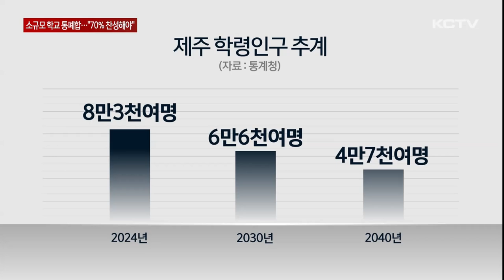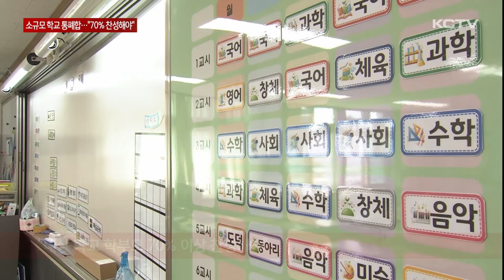소규모 학교 통폐합 권장…"70% 찬성해야"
제주도교육청이 학생 수가 적은 학교를 대상으로 통폐합을 추진합니다.

학령 인구 감소 속에 적정한 학생 수를 유지해 교육의 질을 보장하기 위해서인데요.

다만 통폐합 추진에 따른 반발을 우려해 대상 학교 학부모의 70% 이상 찬성해야 한다는 조건을 내걸었습니다.

서귀포의 한 초등학교입니다.

올해 10명의 신입생을 받았지만 전교생은 40여명에 불과합니다.

올해를 제외하면 매년 한 자리 수의 입학생으로 오는 2027년이면 전체 학생수가 30명을 채우기도 쉽지 않을 전망입니다.

저출생으로 인한 학령 인구 감소로 이 같은 소규모 학교는 빠르게 늘어날 전망입니다.

통계청에 따르면 제주 학령 인구는 올해 8만 3천여명을 기록했지만 오는 2030년이면 6만6천여명으로 줄고 2040년이면 절반 수준인 4만 7천여명까지 감소할 것으로 예상됩니다.

실제 현재 전교생이 100명도 안되는 학교는 초등학교 46곳을 포함해 중학교까지 모두 54군데입니다.

전체 초·중학교의 32%를 차지합니다.

또 전체 학생수가 60명이 안되는 초등학교는 지난해 20여곳에서 10년 후에는 50여 곳으로 갑절 이상 늘어날 것으로 예상됩니다.

이런 가운데 제주도교육청이 소규모 학교 통폐합을 추진합니다.

학교간 통폐합을 통해 적정 학생 수를 유지하고 교육의 질을 보장하겠다는 취집니다.

제주교육당국은 통폐합 대상 기준을 전체 학생수가 30명 이하인 학교로 제시했습니다.

통,폐합 학교 권장학교로 지정되면 통,폐합이나 분교장 개편, 또는 학교 이전이나 남녀공학 전환을 유도한다는 계획입니다.

[제주도교육청 관계자]
"통,폐합도 교육청이 주도해서 하는 게 아니고 통폐합은 교육 공동체 학교하고 동문하고 지역이 자발적으로 희망했을 때..."

현재 학생 수가 30명 이하인 도내 초, 중학교는 가파분교와 우도초중학교 등 10개교에 이릅니다.

도서 지역 학교는 통폐합 대상에서 제외하기로 해 현재 해당 학교는 없는 상황이지만 학령인구 감소에 과거 일부 읍,면지역에 국한됐던 학교 구조 조정의 시계추는 제주 전역으로 빨라질 전망입니다.